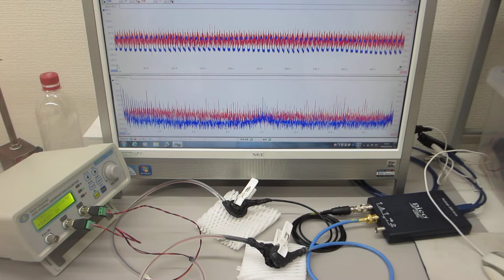超音波発振制御プローブの製造技術（超音波伝搬特性テスト）